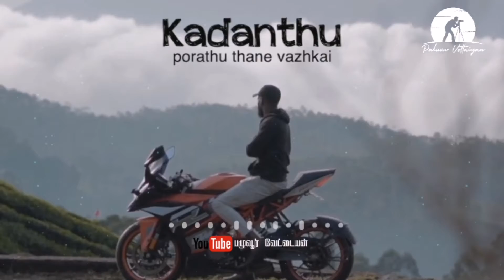கடந்து போவது தானே வாழ்க்கை | lifeadvice lifemotivation alonelife 😔💔